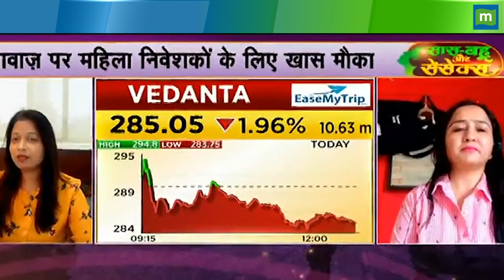Tata Steel में क्या करें निवेशक?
Tata Steel में जानें निवेश को लेकर क्या है Experts की राय. जानें किन Levels पर करना चाहिए आपको खरीदारी और क्या है Target Price